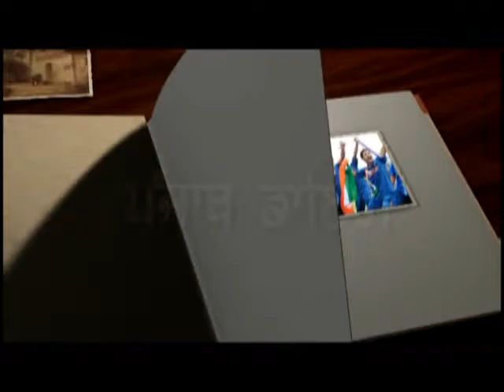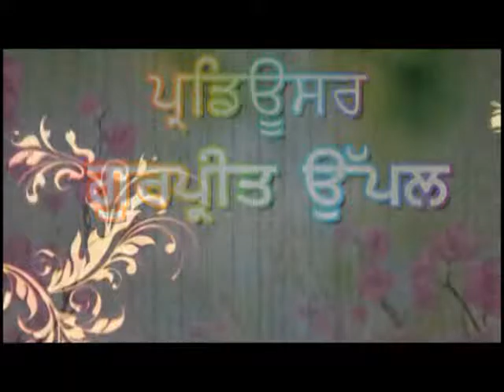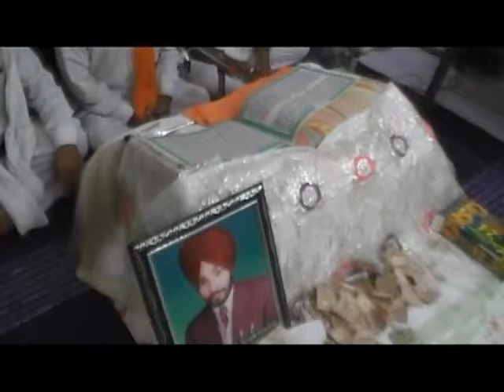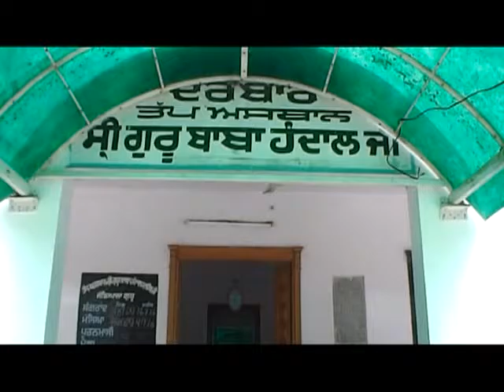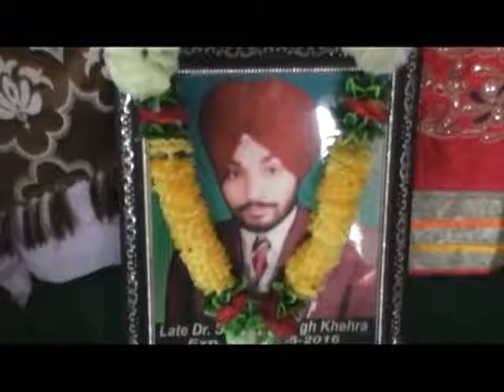618 08 07 2016 Bhog S Gurmukh Singh Khaira Jandiala Guru DVD Punjab Diary